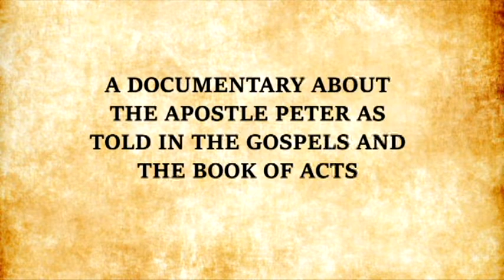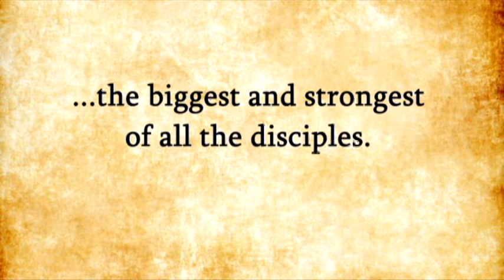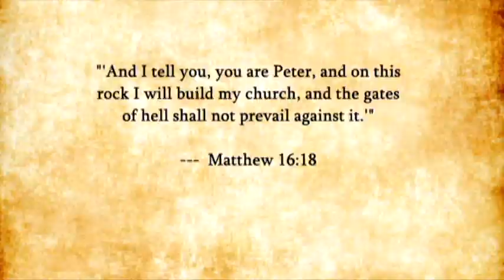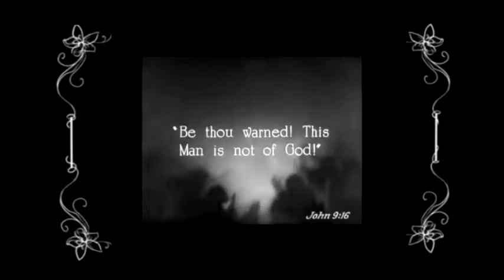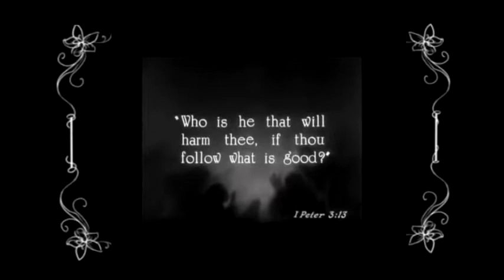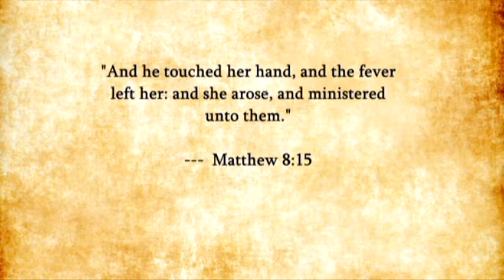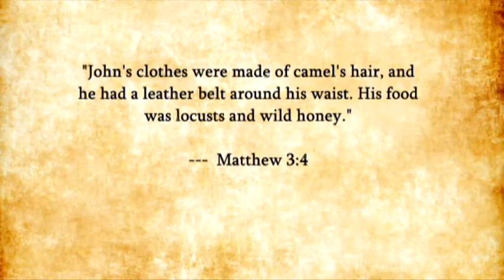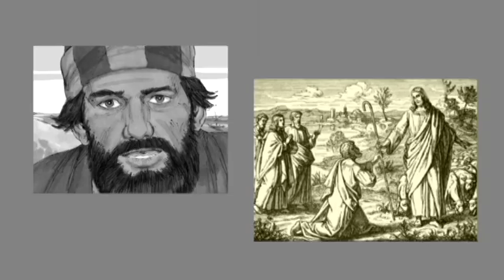"Fisher of Men" (Part 1 of 7)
"Fisher of Men" is R. J. Thomas' documentary about the Apostle Peter as told in the Gospels and the Book of Acts.

Using paintings, illustrations, photographs, stock footage, maps, music, and multiple narrators, the film follows the account of this humble fisherman who, while simply trying to make a living off the northern shore of the Sea of Galilee, suddenly found himself the biggest supporting player of the greatest story ever told.

In Part 1, Peter meets Jesus, who hand-picks Peter and his brother Andrew to be among his disciples. After Jesus heals his mother-in-law and brings him a miraculous catch of fish, Peter realizes that this carpenter from Nazareth is the long-awaited Messiah.